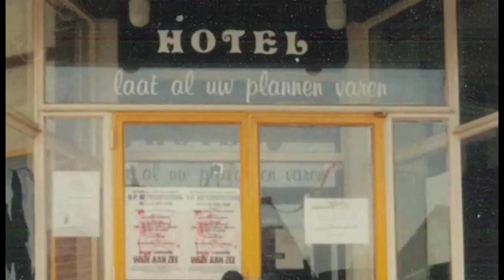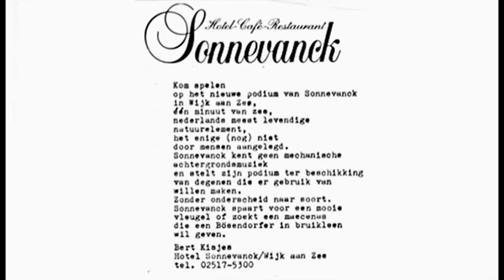AUKE HOFSTRA LIED VOOR BERT KISJES SONNEVANCK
LIed dat Auke Hofstra maakte toen Bert Kisjes afscheid nam van zijn hotel Sonnevanck.